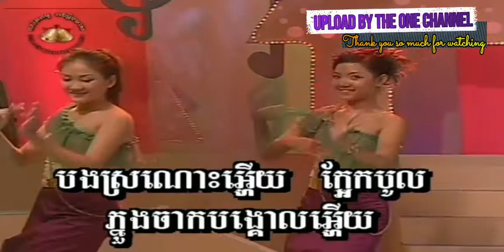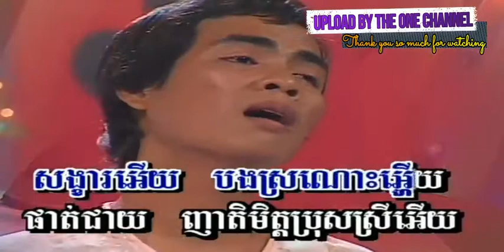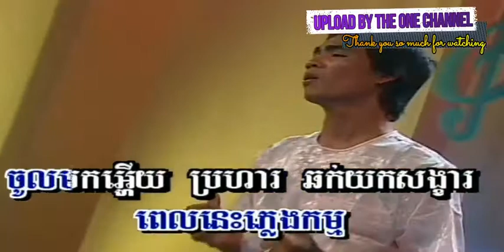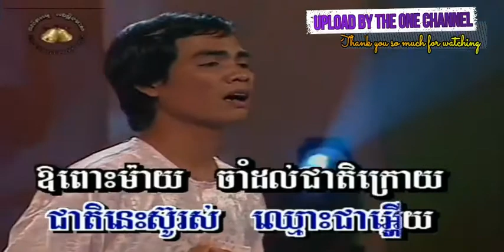អកព្រាត់គូរ ច្រៀងដោយ គឹន កក្តា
​ក្លិនខ្លួនចិន្តា ច្រៀងដោយ គឹន កក្តា  GOLDEN BELL DVD VOL6 លោក ស៊ិន​​ ស៊ីសាមុត  I គម្រប

ក្លិនខ្លួនចិន្តា ច្រៀងដោយ សួស​ សងវាចា ANGKOR WAT DVD VOL6 លោក ស៊ិន​​ ស៊ីសាមុត I គម្រប

ចាំ​បង​វិលវិញ ច្រៀងដោយ ឃិន ចន្ធ័ពិដោ GOLDEN BELL DVD VOL6 បទលេខ ១១